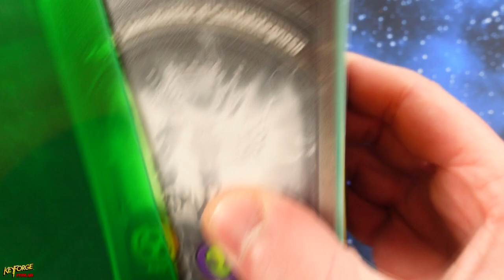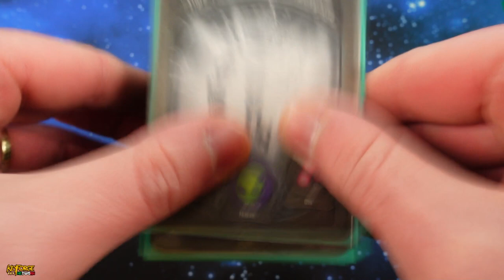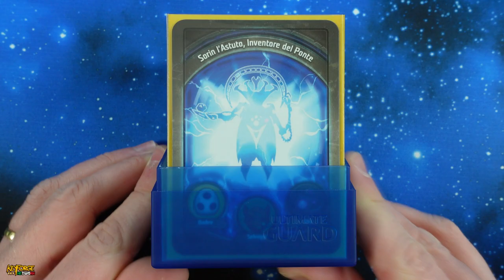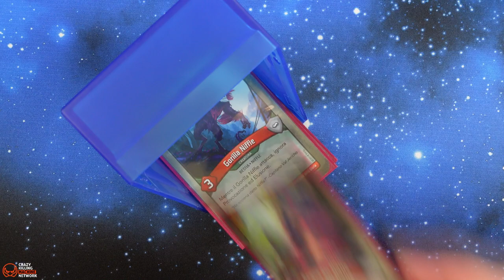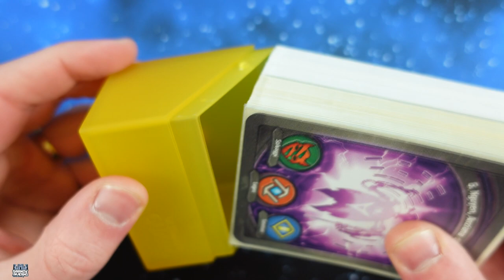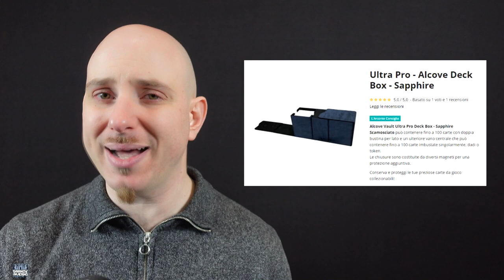I MGILIORI DECKBOX PER I TCG! - [Deck Box #2] [SUB ENG]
Signori, in questo secondo appuntamento della serie, vedremo quali sono i migliori Deckbox, che vi garantiranno di passare un'esperienza di gioco tranquilla e spensierata, assicurando i vostri Unici, a veri esperti del settore, e quali è meglio evitare, per non imbattersi in spiacevoli sorprese, che potrebbero danneggiare i vostri mazzi. Buona visione!

Si ringrazia di cuore Irene "Lunachiara", per aver curato la traduzione in inglese.

Link dei prodotti che sono stati trattati nel video:
(LINK AD AMAZON)
- Ultimate Guard Boulder (Potrete chiedere direttamente a Stefano, proprietario di Grande Inverno, se sono rimasti articoli disponibili in negozio)